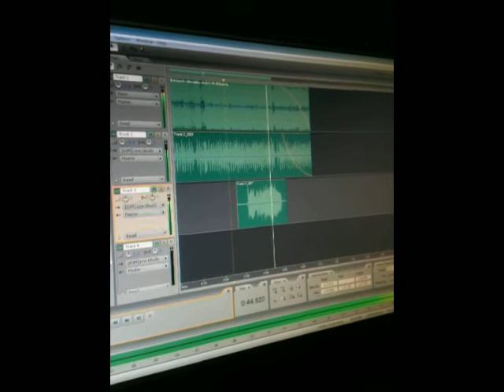Tracking some Guitar on Monster - Eminem ft. RiRi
Gear used : Fender Baja Telecaster + Nobels Overdrive + Boss DD3 + Peavey Prowler Amp.
Nothing fancy, just having a blast on this cool modern song! :)